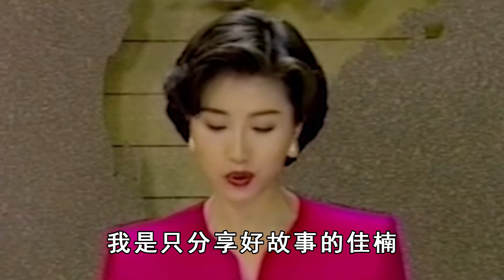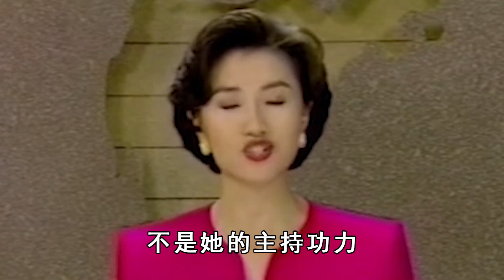廖筱君狂賺2億惹人羨，豪宅內景曝光太震驚，老公真實身份瞞不住#廖筱君